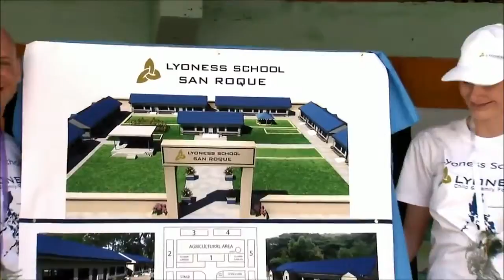cashback world ferrara